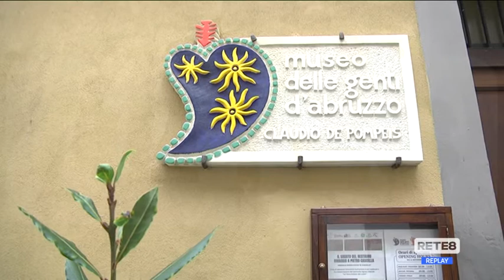Pescara - Asta per il Museo delle Genti